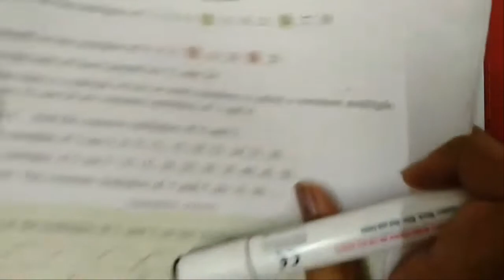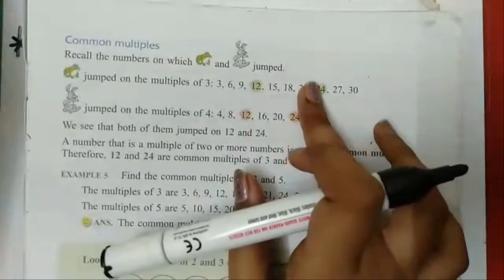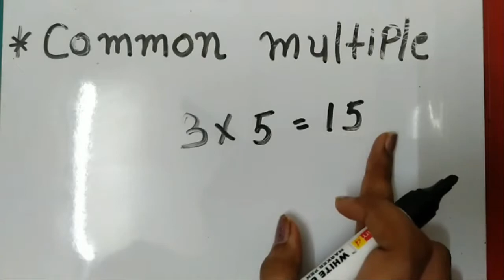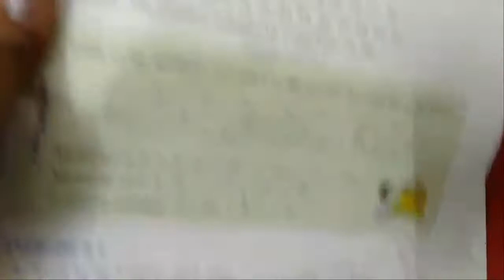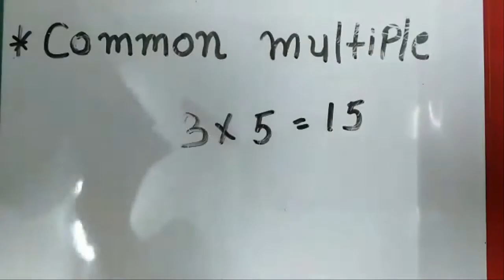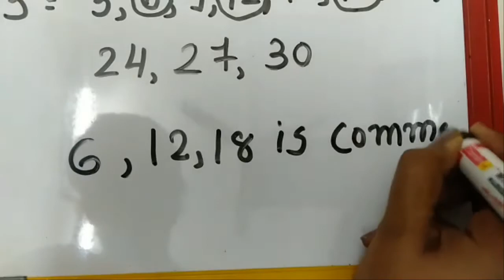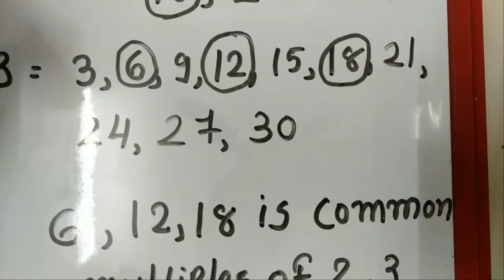Maths - Common Multiples || Mauni International School